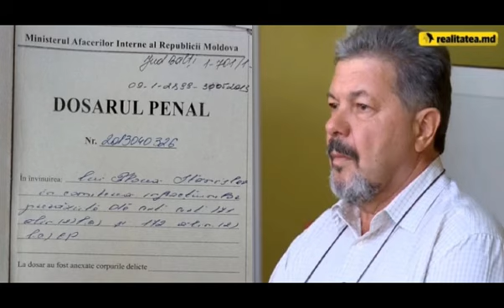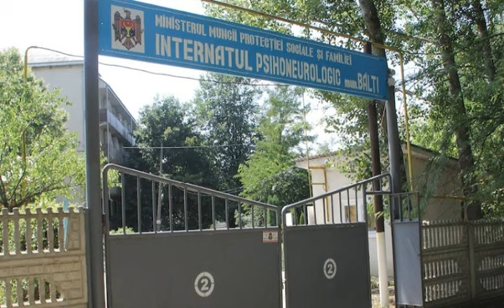Stanislav Florea | The psychiatriast that preyed on the vulnerable